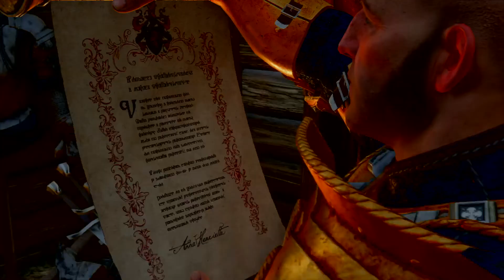"Let's 1 shot Golyat, shall we"